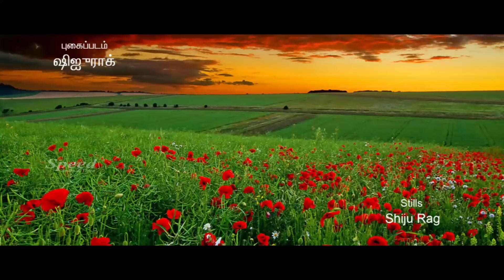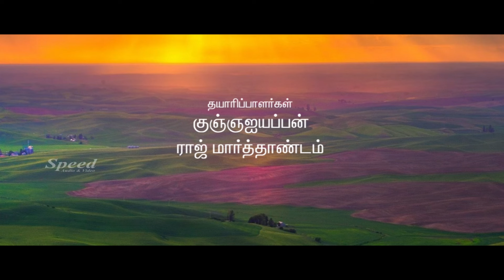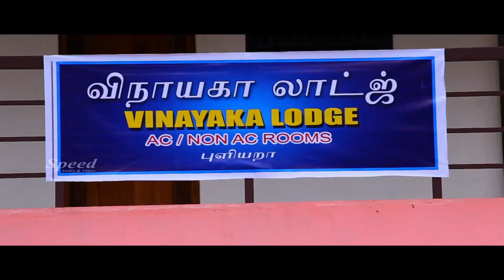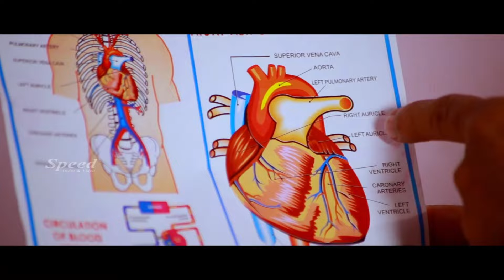Tamil Full Movie | Andha Kuyil Neethana | StanleyJose | Keerthi | Salam Kunnath| Charulatha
Director: Stanley Jose
Music composed by: Krishnaprasad Dwaraka
Cast: Keerthi Krishna, Salam Kunnath, Charulatha, Shreya Josh, Baby Shreya, Sagar, Venu

அந்த குயில் நீதானா